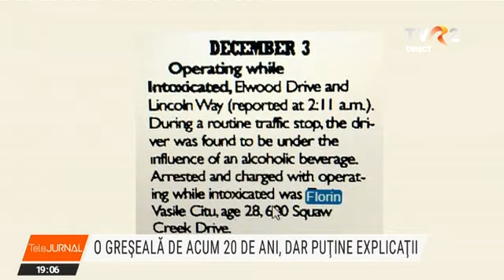Condamnarea suferită în SUA de Florin Cîțu rămâne în cazierul din statul american Iowa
Condamnare suferită în SUA îi provoacă probleme, nu doar de imagine, actualului premier Florin Cîțu. Recunoscută după 20 de ani, dar minimalizată de către autor că fiind o simplă contravenție, fapta de conducere a unui autoturism în stare de ebrietate are însă o altă încadrare în legislația americană. Una cu iz penal, ce rămâne permanentă în cazierul din statul Iowa întocmit pe numele său. Motiv suficient pentru Opoziție să ceară demisia și pentru partenerii USR-PLUS să ceară intervenția președintelui Iohannis pe motiv că nu mai au încredere în șeful Executivului.